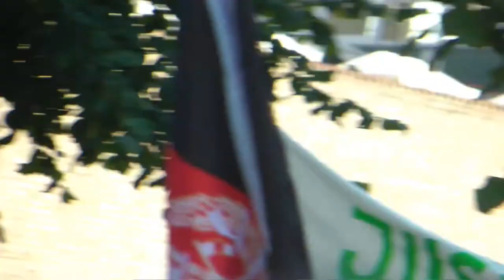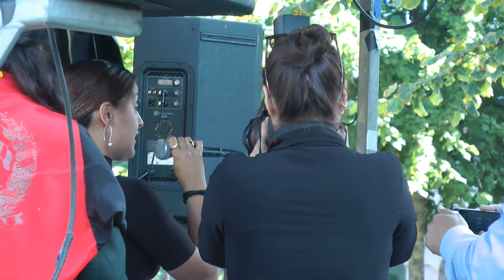Ung Afghansk Dansk kvinde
Demonstration foran USA´s ambassade i København den 22. august 2021